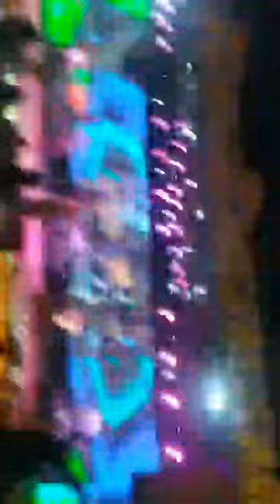Debosmita Roy Full performance live show Tonight Hyderabad With RISHI SINGH shanmukha Priya